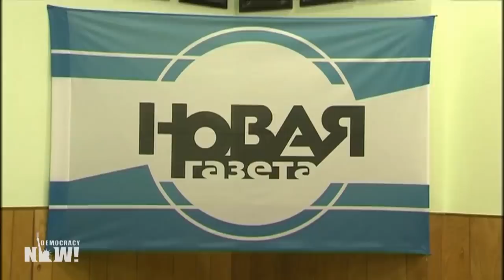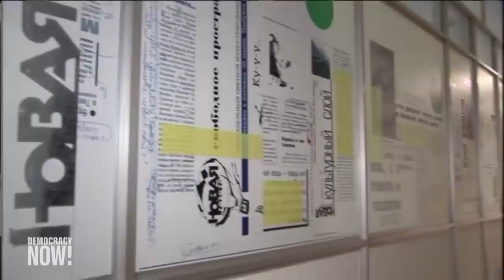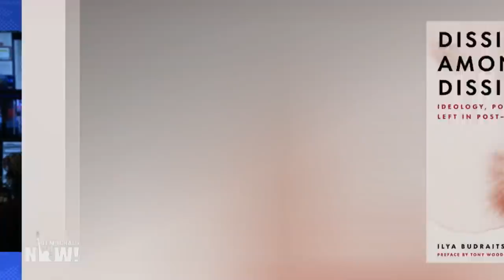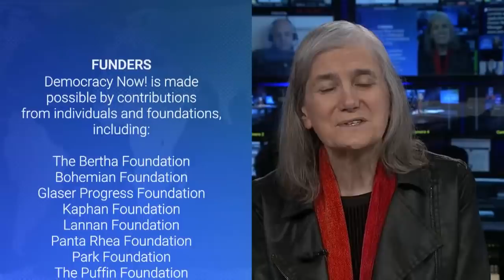Russian Crackdown on Dissent Intensifies as Over 13,000 Arrested for Opposing Ukraine Invasion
We speak to Russian activist and historian Ilya Budraitskis after over 5,000 antiwar protesters were detained on Sunday as part of a sweeping crackdown on Russian civil society and the media. Activists in Russia are relying on alternative outlets such as social media for information, as the Russian government continues to censor major news outlets. Writers and independent news outlets such as Novaya Gazeta have faced the threat of criminal investigations for spreading so-called disinformation, which includes using the words "invasion" and "war" to describe Russia's military actions in Ukraine, says Budraitskis.